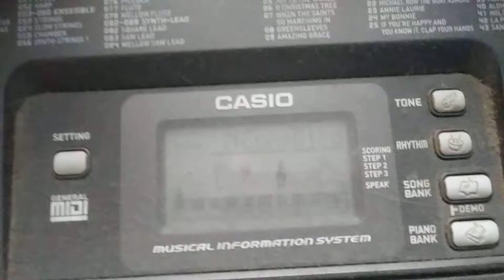Come Birds Piano Song Demo Remastered in Higher Quality Subscribers Special